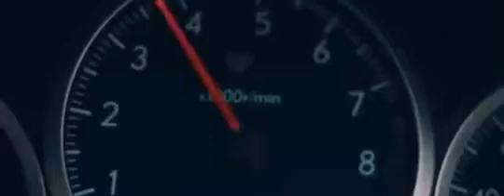JDM ✨Aesthetic✨ Edit